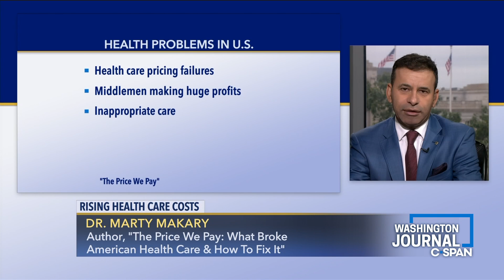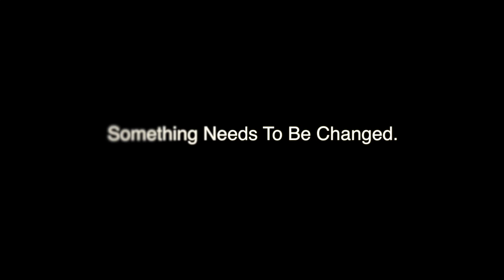StudentCam 2020 - Chay Alderman, Zachary Rediske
Maitland Middle School student entry for C-SPAN StudentCam 2020 Documentary competition: Our Next President Needs to Address Health Care